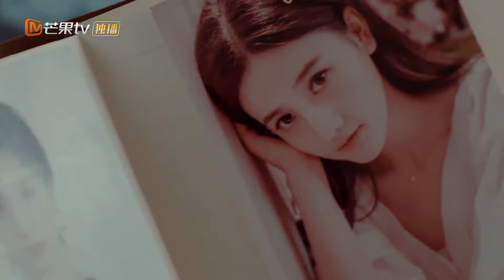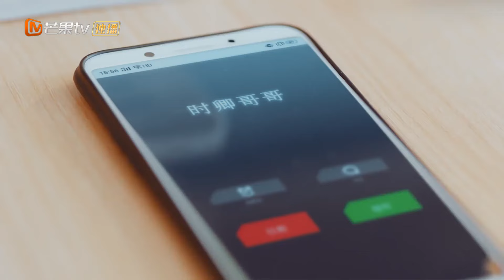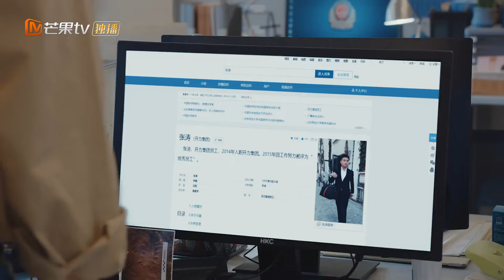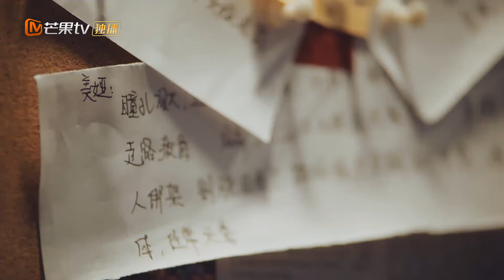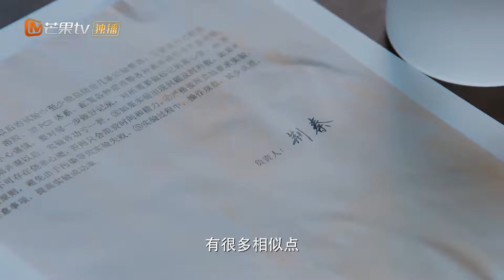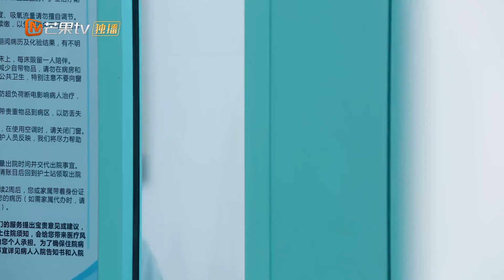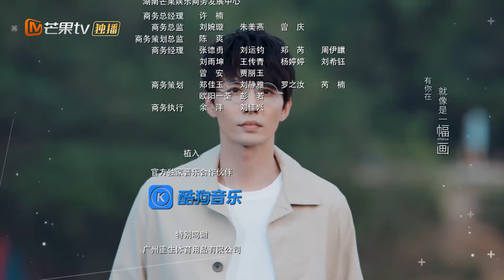范世錡罗予彤荡秋千感情升温 林沐晴关心魏哲鸣《我有特殊沟通技巧 My Supernatural Power》第18集【芒果TV季风频道】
《我有特殊沟通技巧 My Supernatural Power》每日20:00点更新2集！

《我有特殊沟通技巧 My Supernatural Power》完整版：

【剧情简介】
荆楚是一名年轻有为的刑警，由于屡破大案被调任南星市重案大队副队长，与大队长刘大仁，警员柳如玉，周子升，常雁等人共同工作。荆楚由小卖店杀人案认识了具有超强记忆力的杨绵绵，而杨绵绵似乎又与荆楚父亲多年前的离奇死亡有着千丝万缕的联系。南星市知名博主南宫辰和女子偶像组合成员莎月相继死亡，死因均是过量注射一种药物，而致死药物来源无法查明，这意味着一种未知药物正威胁着人民的生命安全，重案大队的刑警们对相关案件抽丝剥茧，发现了背后更深的阴谋，同时荆楚等办案刑警的生命也受到威胁。尽管前方迷雾重重，但南星市公安刑警不怕牺牲，牢记使命，最终捣毁了源自A国罪恶的违禁药试验基地，解救了一批深受其害的无辜市民。一起谋财害命、生产制造违禁药物的特大案件告破，公安刑警们拼尽全力保护了南星市人民的生命安全。

导演: 沈文帅、张驰
主演: 范世錡、罗予彤、魏哲鸣、刘烨、董岩磊
类型: 爱情、悬疑
制片国家/地区: 中国大陆
语言: 汉语普通话
集长: 45 mins
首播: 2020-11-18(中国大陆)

Chapter章节
00:00 加入会员抢先看！
02:00 The opening
39:30 Ending song